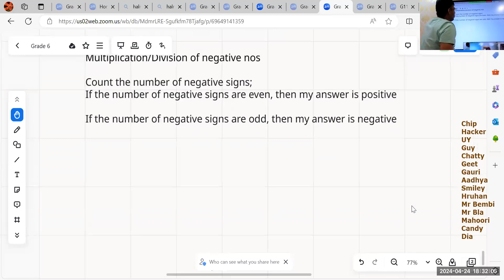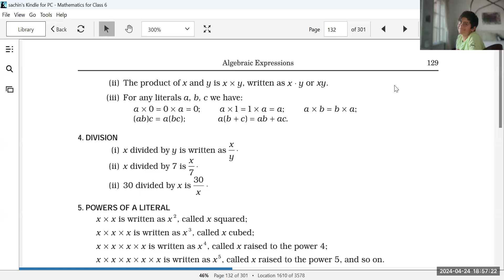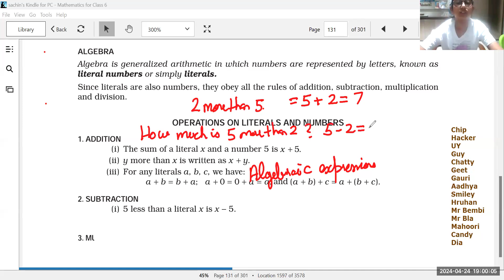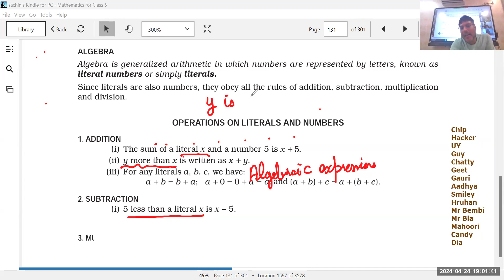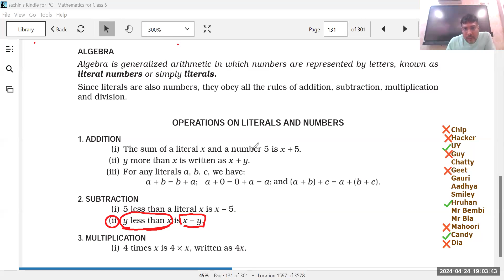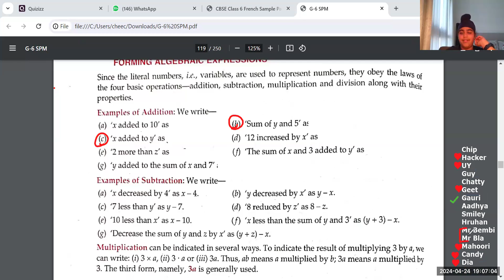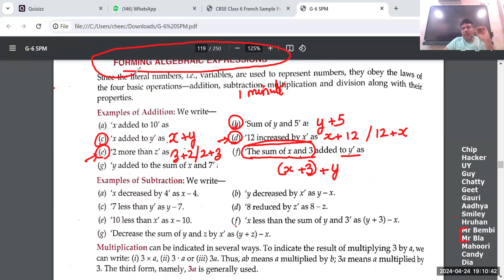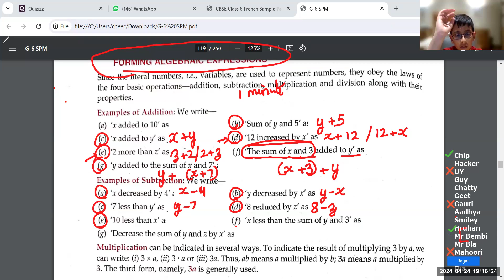Grade 6 Maths Olympiad Class#11 Negative Numbers & Introduction of Linear equation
@Olympiad mathematics
@Olympiad maths easy
@Olympiad maths